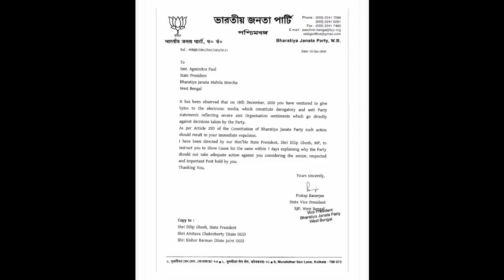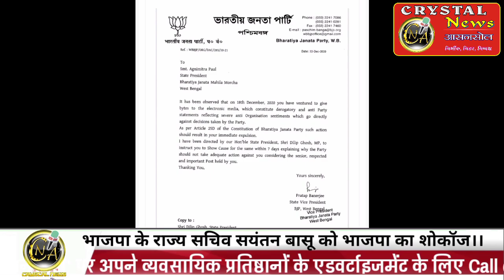CRYSTAL News Asansol 24_12_2020: Kya BJP Jitendra Tiwari ko lubha rahi hai ?